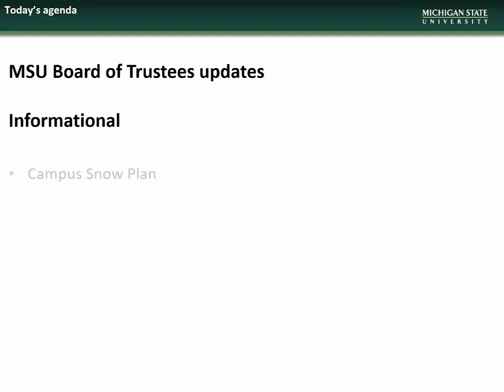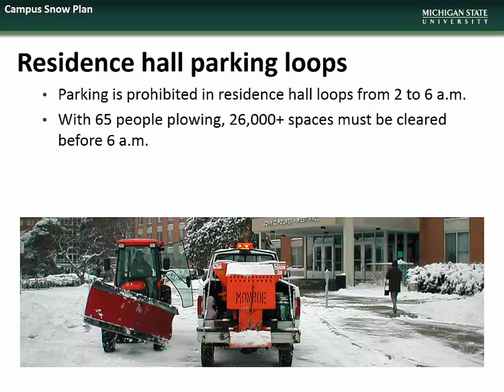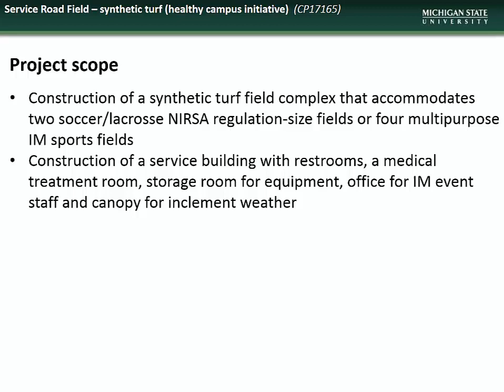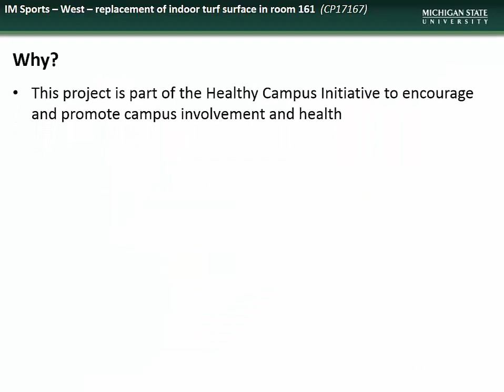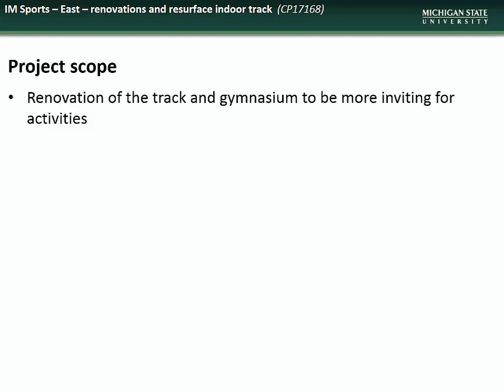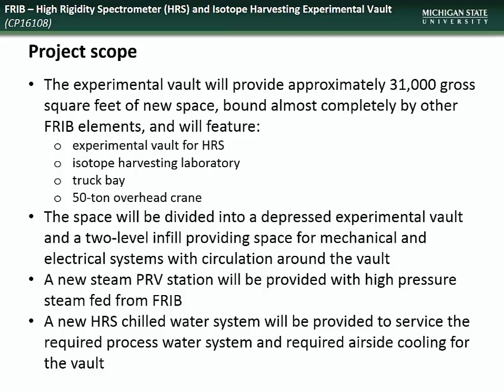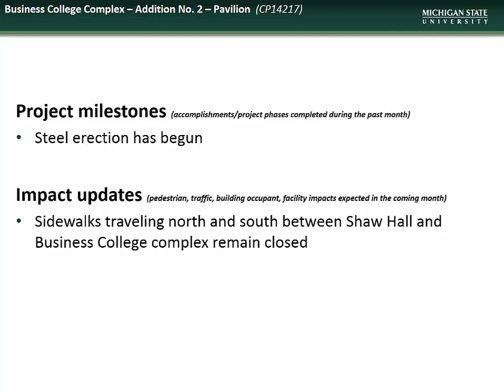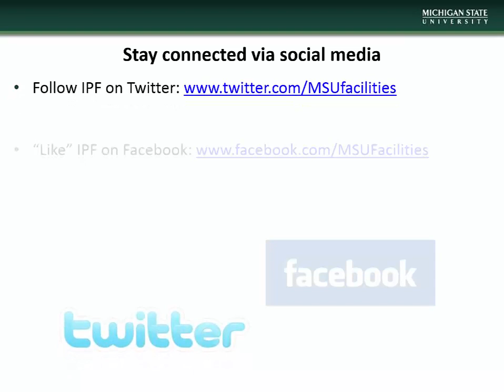Construction Junction January 2018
1:50 Campus Snow Plan
4:27 Wilson Road extension
6:56 Service Road Field – synthetic turf (healthy campus initiative)
8:55 Demonstration Hall – alterations to multi-use court floor
11:21 IM Sports-West – replacement of indoor turf surface in room 161
13:51 IM Sports-East – renovations and resurface indoor track
16:41 FRIB – High Rigidity Spectrometer (HRS) and Isotope Harvesting Experimental Vault
18:51 FRIB – Cryogenic Assembly Building (CAB)
20:42 Interdisciplinary Science and Technology – construct original building
21:42 Business College Complex – Addition No. 2 – Pavilion
22:40 Engineering Research – Hulett Rd. – Addition No. 2 – Food Processing Innovation Center
23:24 Solar carports (electrical distribution – renewable energy)
24:12 Engineering Research Complex – addition and renovations